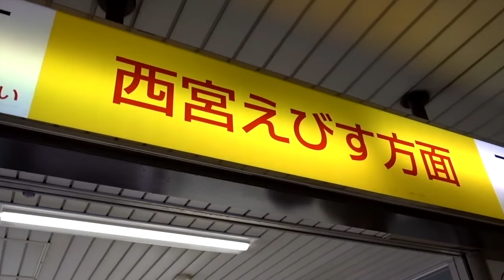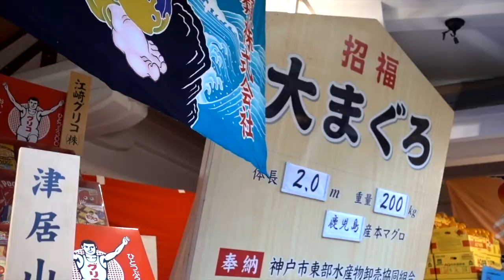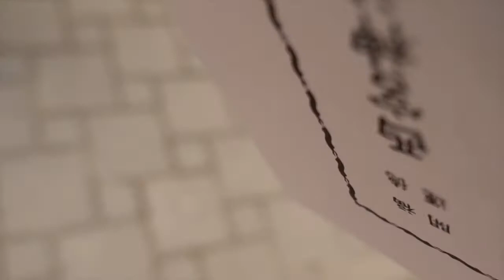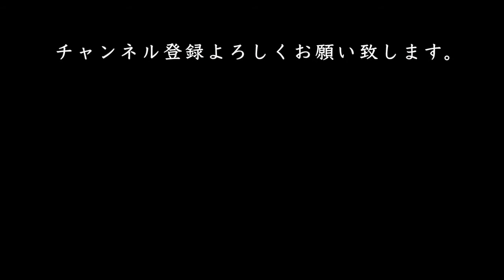えべっさんの総本山「西宮戎」にお参りに行ってきました。2020年１月９日（宵宮）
【使用機材】